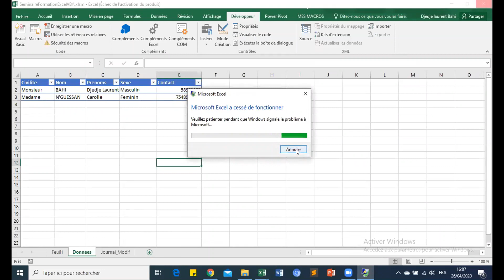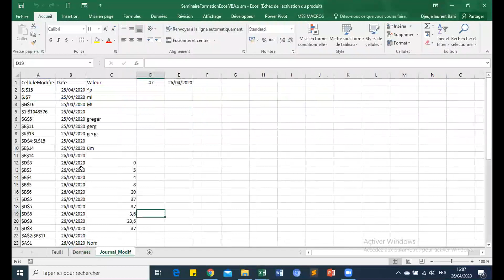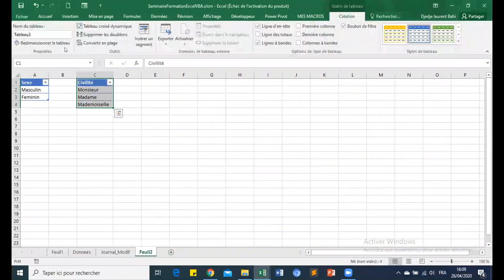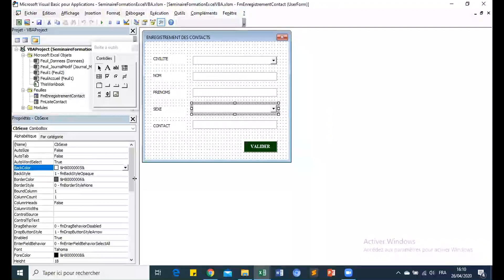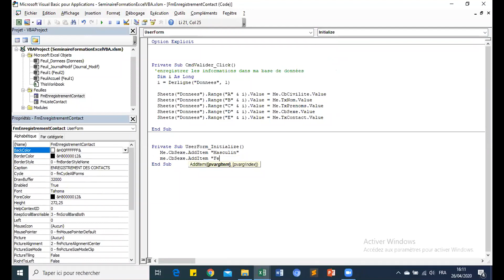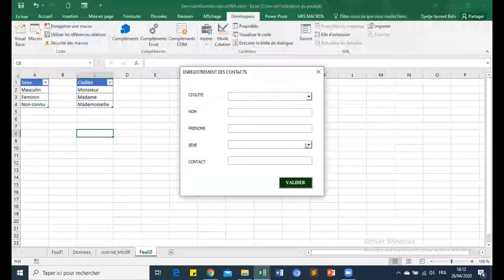B15 CFS Les controles combobox 11